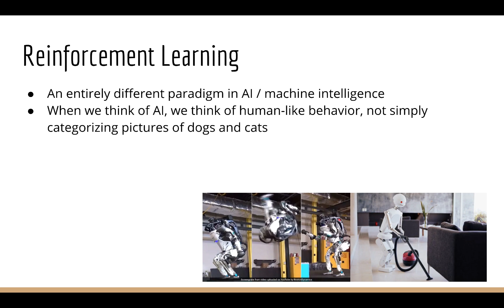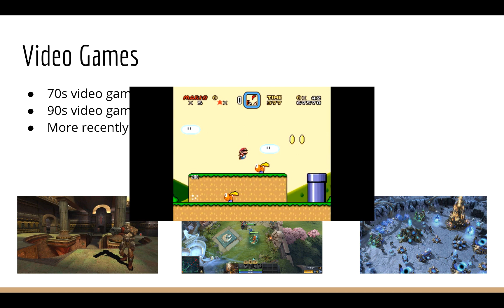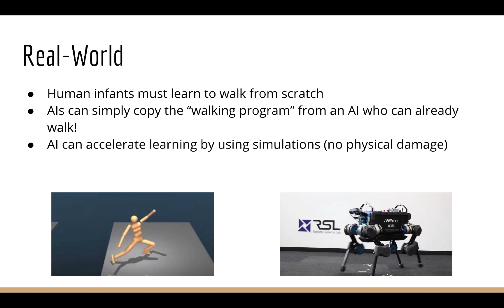Artificial Intelligence: Reinforcement Learning in Python